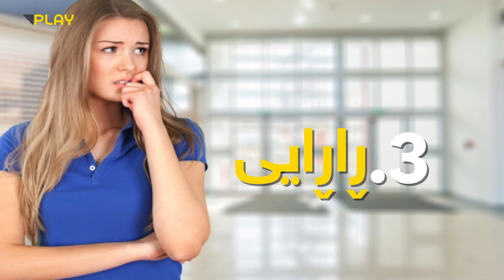ئەو هۆکارانەی دەبنە هۆی چرچبوونی پێست!